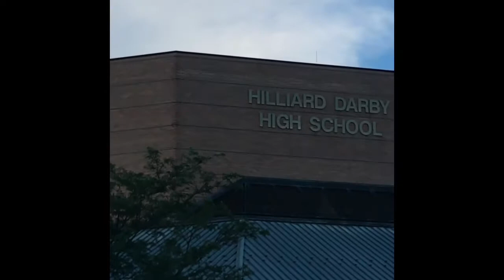Ellis Farson video